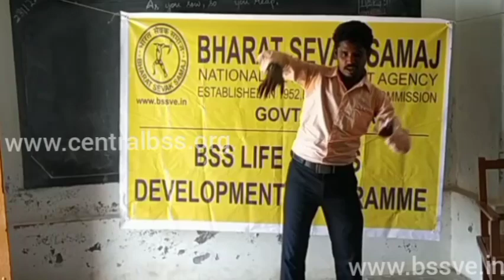BHARAT SEVAK SAMAJ-CBSS SERVICES-BSS LSDP IN ST.ALOYSISUS MIDDLE SCHOOL,T.KAKKIKULAM,TAMILNADU,INDIA